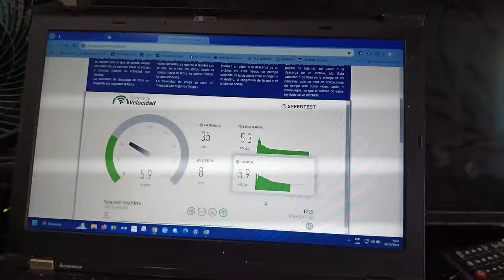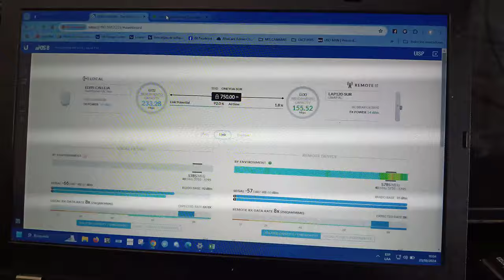INSTALANDO INTERNET EN CHICAPA CON ENLACES PUNTO MULTIPUNTO